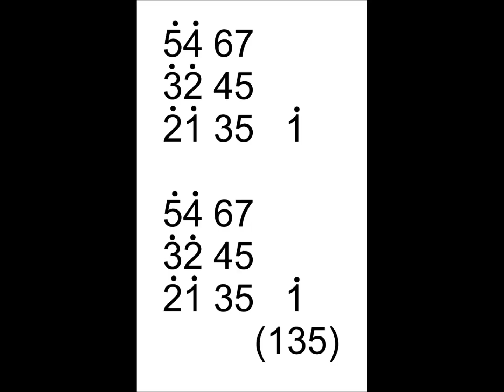Kalimba Nokia tune, proste ćwiczenie dla bardzo początkujących ;-)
Jako, że moja przygoda z kalimbą zaczęła się niecały miesiąc temu, jak w każdej tego typu historii potrzebna jest "przestrzeń" na organoleptyczne poznanie się z instrumentem, na osłuchanie i odnalezienie właściwego miejsca dźwięków na kalimbie i w głowie. Wiadomym jest, że nikt nie zaczyna w takim przypadku od mistrzów muzyki klasycznej bo z gruntu wiadomo, że skończyło by się to szalonym niepowodzeniem. Wciąż brakuje mi prostych ćwiczeń do oswojenia kalimby i wszelkie dzwonki, powiadomienia wielu marek telefonów świetnie się do tego nadają. Zaczynamy od tego co najbardziej znane i proste. A potem, mam nadzieję, pójdziemy coraz dalej i dalej ;-)  Trzymam kciuki za Was i proszę o to samo :-)